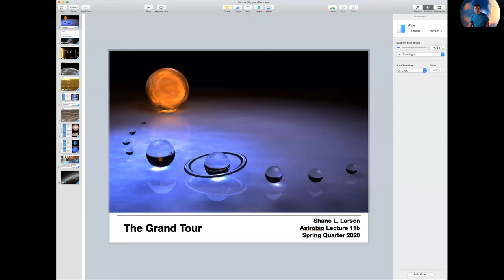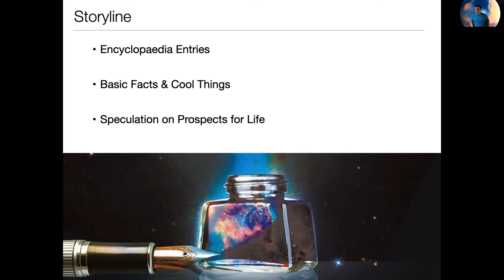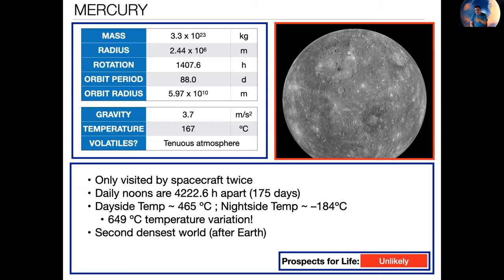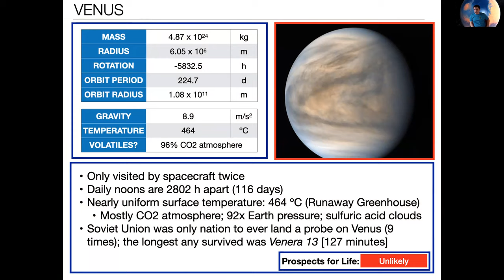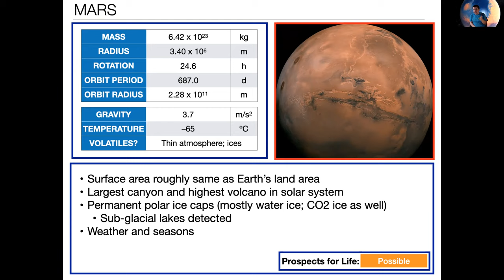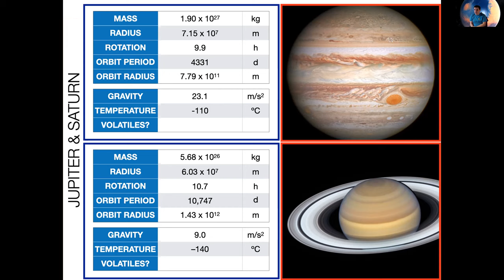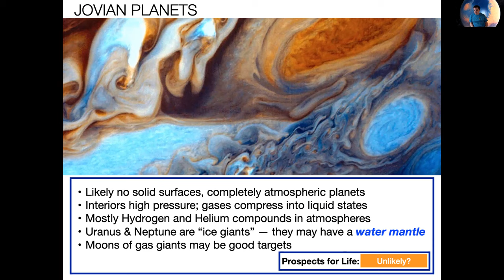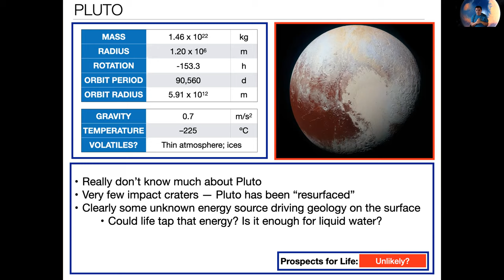Astro 111 - Astrobiology: Lecture 11b -- Grand Tour of the Solar system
Prepared for Northwestern University class during the Global Pandemic of 2020. Survey of the PLANETS in the solar system and conditions for life  they present.